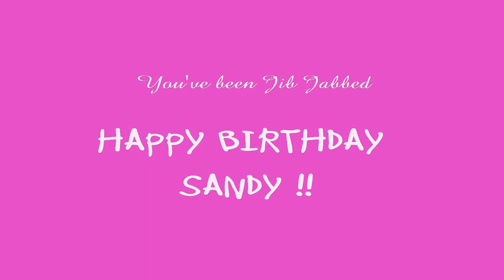Happy Birthday Sandy - You've Been Jib Jabbed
Best Birthday wishes to Sandy!